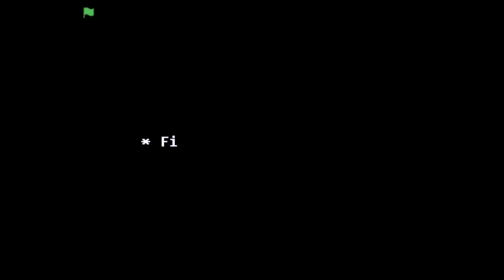A DIFFERENT SNOWGRAVE | Deltarune Fan Game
THIS DELTARUNE FAN GAME IS WAY TOO CRAZY. It's Spamton versus Noelle, but it looks like Spamton isn't gonna go down to a single Snowgrave this time.

This is actually the best single fight Deltarune Fan game that I have played. Honestly, go play it because its just that good and its actually really hard too. It was definitely frustrating at parts but this game is so high quality and does the Deltarune Snowgrave route justice while putting a unique spin on it.

CHAPTERS:
0:00 - Introduction
0:19 - Subscribe!
0:35 - Intro Cutscenes
10:45 - Main Fight
36:03 - Ending Cutscenes
45:40 - Outro (Subscribe!)